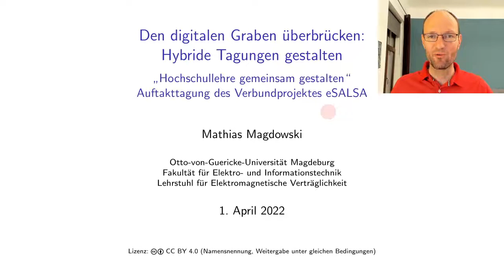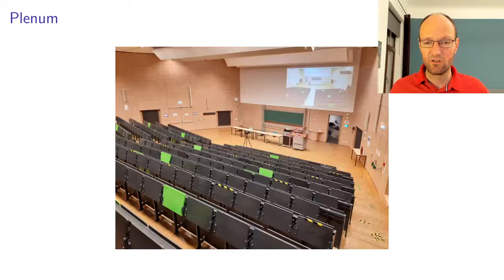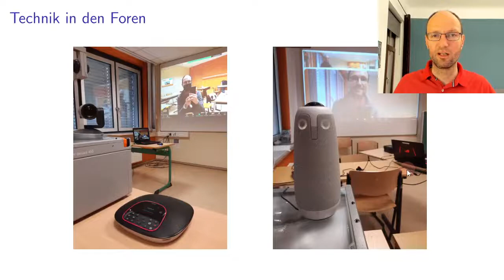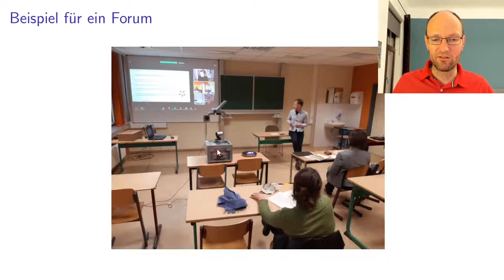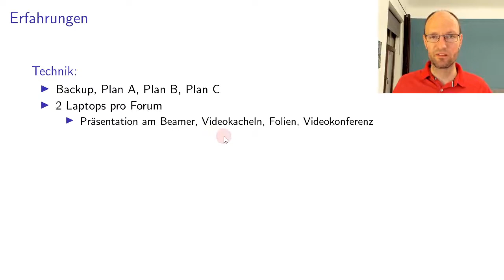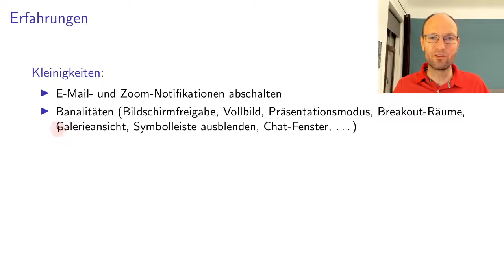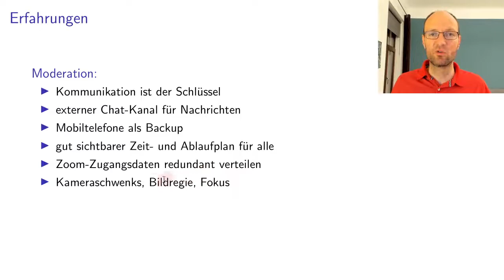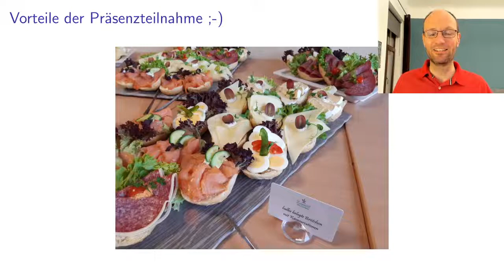Den digitalen Graben überbrücken - Hybride Tagungen gestalten (Vortrag zur eSALSA-Auftakttagung)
Am 31. März und 1. April 2022 fand in Magdeburg die Jahrestagung der Sektion Organisationspädagogik als hybride Tagung mit etwa 50 Vor-Ort- und ca. 50 Online-Teilnehmenden statt. Diese tauschten sich in verschiedenen Vorträgen, Foren, Gesprächs- und Diskussionsrunden sowie Posterpräsentationen aus. Als Mitverantwortlicher für die Technik berichtete ich mit diesem Vortrag noch während der Veranstaltung über die entwickelten Konzepte zur Überbrückung des Hybriditätsgrabens und über erste Erfahrungen bei der Umsetzung.

(Nachträgliche Aufzeichnung des Vortrags bei der Auftakttagung "Hochschullehre gemeinsam gestalten" des Verbundprojektes eSALSA am 01. April 2022)

Kapitelmarken
0:00 Informationen zur Tagung
1:52 Hybriditätsgraben
3:21 Technik im Plenum und in den Foren
14:14 Erfahrungen zur Technik
17:41 Kleinigkeiten
20:20 Tipps zur Moderation und dem Support
25:44 Warum wir trotzdem noch Präsenz brauchen